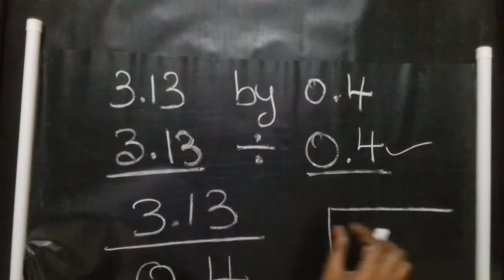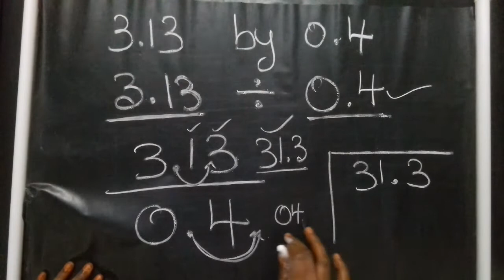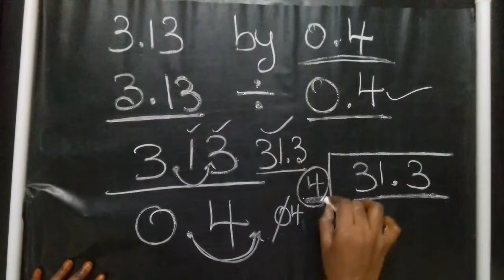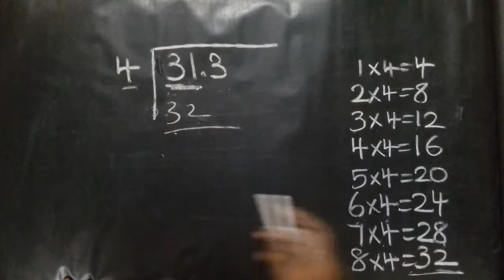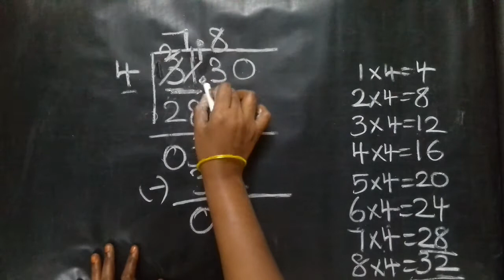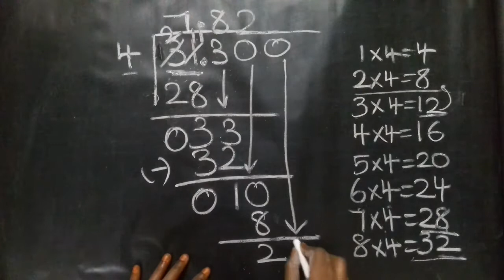how to do decimal division✔Step by step explained with example for beginners🔥Introduction🔥Method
Maths - Tricks/TIPS/shortcut for all COMPETITIVE EXAM